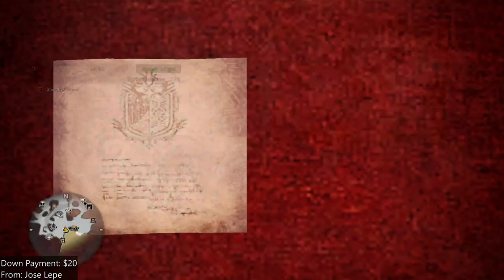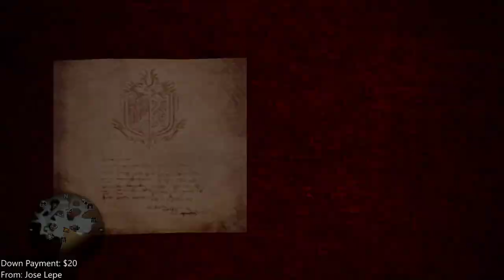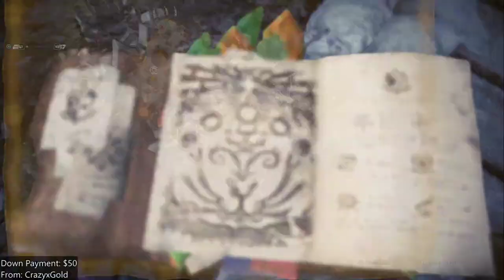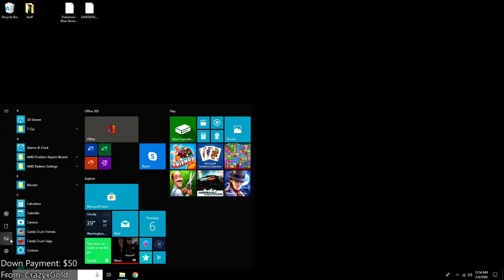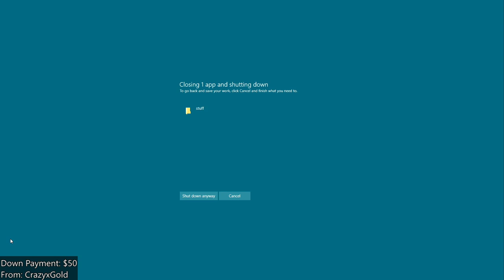M. Bloomberg Shows you an ad before you Join me for Rajang on PC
Also Safi'poopy has been Acquitted by the Senate, so he no longer has to worry about being in a peach.